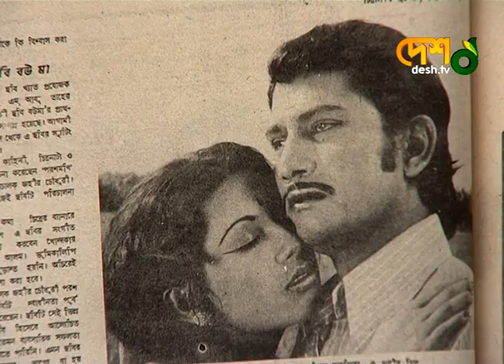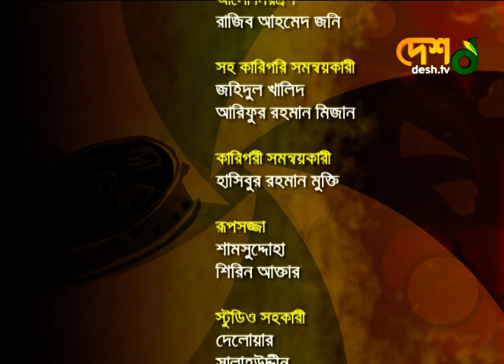Prabir Mitra | Full Episode | Celebrity Talk Show | কথায় কথায় রাত হয়ে যায় | Desh TV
চিত্রধারণঃ ২০০৯

 42, Shaheed Sangbadik Selina Parveen Sarak, Malibag 1217 Dhaka, Dhaka Division, Bangladesh